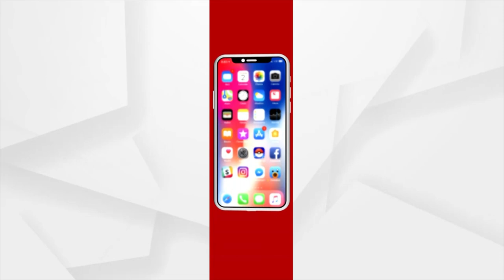Union Minister Bishweshwar Tudu tour to Baripada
୬ଦିନିଆ ଓଡିଶା ଗସ୍ତରେ ଆସିଛନ୍ତି କେନ୍ଦ୍ର ଆଦିବାସୀ କଲ୍ୟାଣ ବିଭାଗର ରାଷ୍ଟ୍ରମନ୍ତ୍ରୀ ବିଶ୍ବେଶର ଟୁଡୁ। କେନ୍ଦ୍ର ମନ୍ତ୍ରୀ ମଣ୍ଡଳରେ ସ୍ଥାନ ପାଇବା ପରେ ବିଶ୍ବେଶର ପ୍ରଥମ ଓଡିଶା ଗସ୍ତରେ ଆସିଛନ୍ତି। ଆଜି ରାଷ୍ଟ୍ରମନ୍ତ୍ରୀ  ଭୁବନେଶ୍ବରରୁ ବାହାରି ବାଲେଶ୍ବର ଦେଇ ବାରିପଦା ଗସ୍ତ କରିବେ । ଆସନ୍ତା ୮, ୯, ୧୦ ଓ ୧୧ ତାରିଖ ଦିନ ମୟୂରଭଞ୍ଜ ସଂସଦୀୟ କ୍ଷେତ୍ରରେ ବିଭିନ୍ନ ସ୍ଥାନ ଗସ୍ତକରି ଦଳୀୟ ଏବଂ ସରକାରୀ କାର୍ଯ୍ୟକ୍ରମରେ ଯୋଗଦେବେ ।